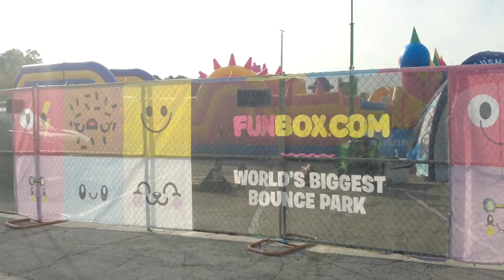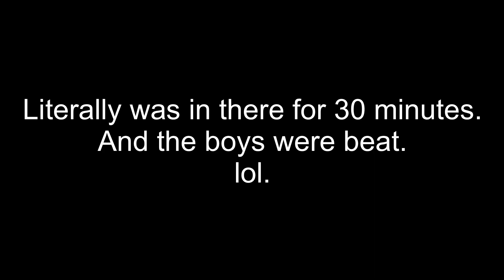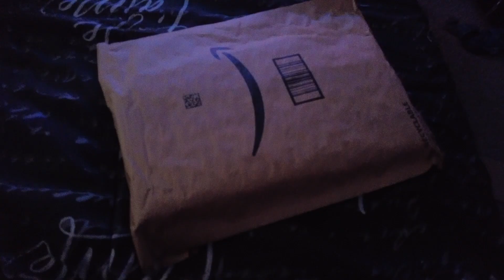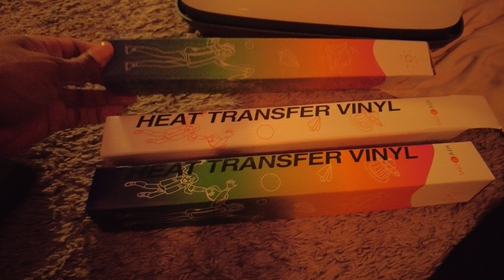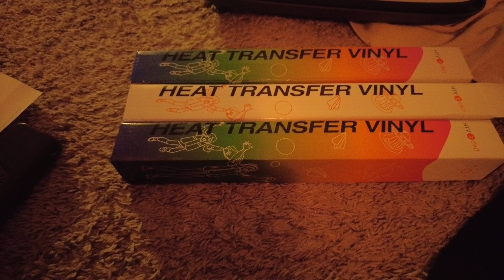VLOGTOBER 2023 || DAY 29 || SUNDAY FUNDAY || FUNBOX BOUNCE HOUSE || A DAY IN THE LIFE || DDUB'S LIFE